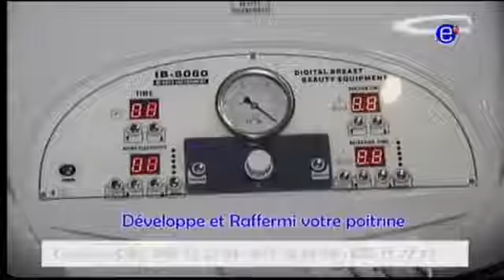MAGAZINE 10 12 LE ZENITH JEUDI 24 MAI 2018 EQUINOXE TV